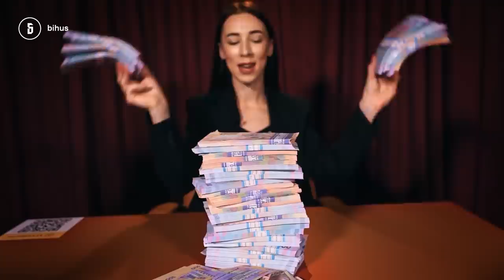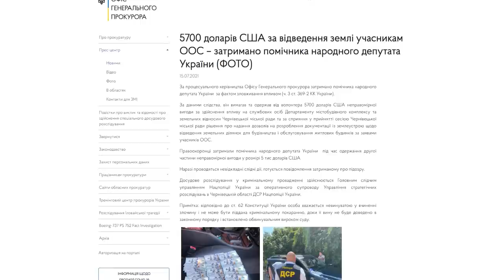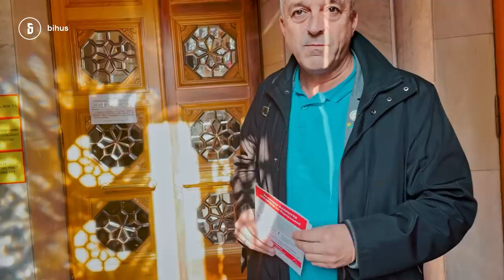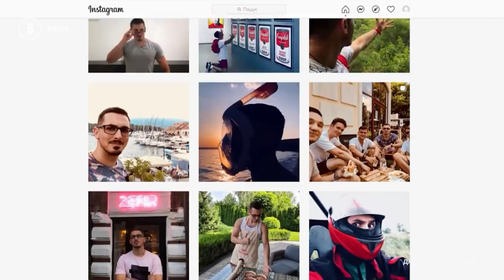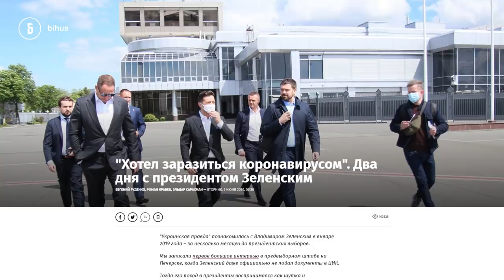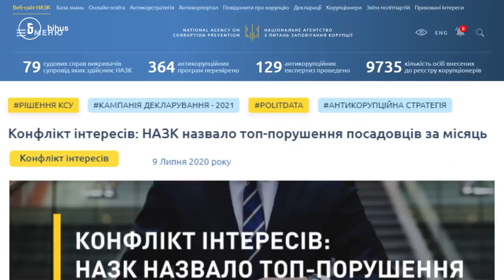Як друзі, кохані і партнери депутатів отримують мільйони з бюджету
Скільки помічників може мати один народний депутат? Хто зі "слуг народу" набирає до себе родичів однопартійців і скільки з бюджету отримав бізнес-партнер, а заразом помічник Миколи Тищенка? Престижна робота та "плюшки" посвідчення – не всі переваги, які отримують родичі нардепів, які стали помічниками. Куми, сестри та брати отримують «підтримку» з бюджету – мільйони з наших з вами податків. Скільки нам обходиться утримання армії депутатських помічників — дивіться в сюжеті Анастасії Усенко.

00:00-05:34 – Навіщо нардепам помічники і у кого їх найбільше?
05:35-08:46 – Державні мільйони для бізнес-партнера Тищенка,
08:47-11:35 – Скільки отримав син Шефіра – помічник нардепа Киселя?
11:36-12:46 – Помічниця Холодова – бізнес-партнерка його дружини?
12:47-14:03 – Триста тисяч гривень для дядька нардепа Тимофійчука,
14:04-16:22 – Родичі-помічники для нардепів
16:23-18:20 – В скільки нам обходиться армія депутатських посіпак?

Де взяти футболку, як у Дениса? Шукайте в М-ТАС